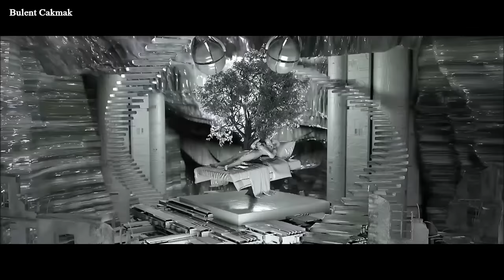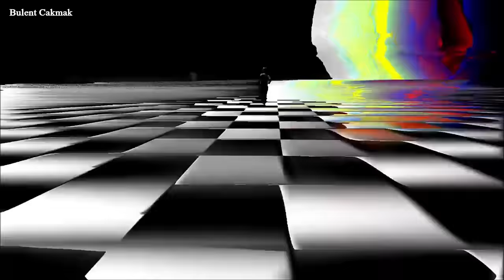Bulent Cakmak - Melodram